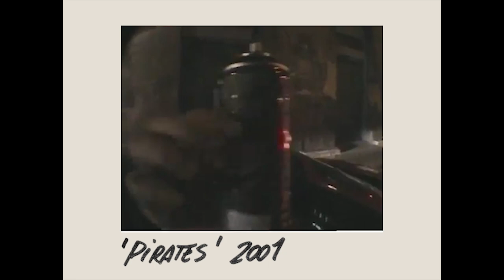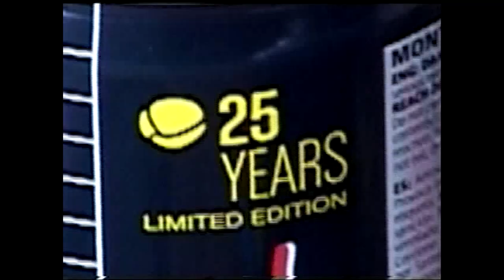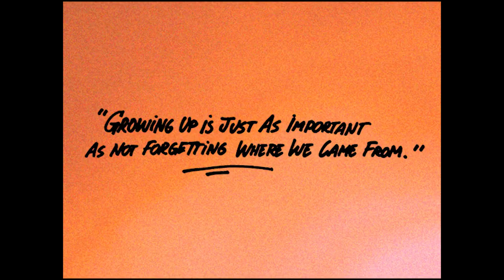THE CLASSIC “HARDCORE” DESIGN IS BACK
On the occasion of Montana Colors' 25th anniversary, the classic hardcore design is once again in circulation, in the colors Electric Blue, Light Yellow, White, Black, Silver and Bright Red.

In order to present this novelty, on the one hand we have the Barcelona writer Iber KRN showing off his magnificent and timeless style —  wearing a sweatshirt with the same design —  in a video with the nostalgic touch of vintage aesthetics. On the other hand and, reinforcing the endearing nature that this release has for us, we have compiled some important moments in the history of contemporary graffiti where you can see the fundamental role that Hardcore has played over the years.

Soundtrack:
Gang Starr - Family and Loyalty instrumental by Gudang Garam
Meyhem Lauren - Got The Fever